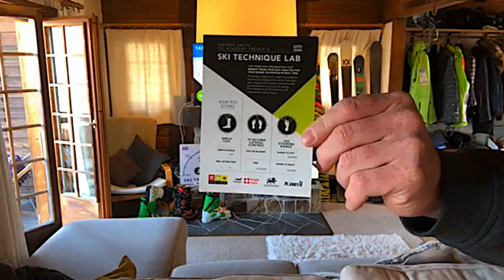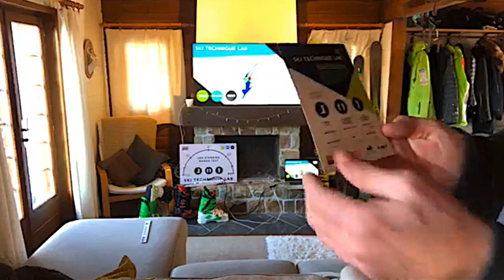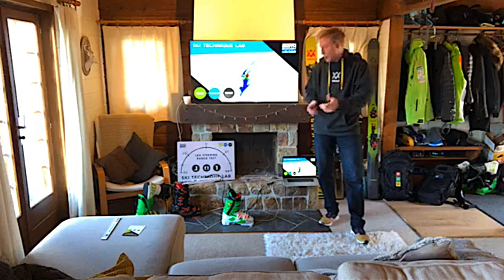WSSA - Webinar / Facebook Live Broadcast - 3rd April 2020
WSSA - LIVE LOCKDOWN WEBINAR - Week 1: Ankle Flex

Thanks for joining today's talk!
Feel free to add to the comments and ask ANY questions you may have! Next talk is 10am UK on Friday 10th April. Thanks for all your feedback on Facebook and feel free to give feedback and ask questions here. Apologies for the quality of the video. Will be proper HD next week.